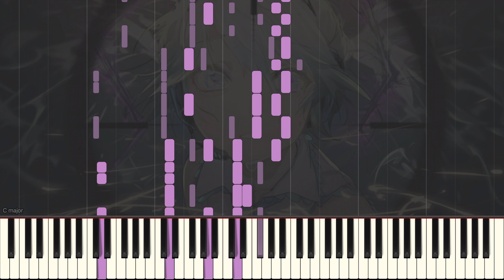【ピアノ】ヒバナ /DECO*27【ボカロ】【簡単】【サビだけ】【Synthesia】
めちゃめちゃかっこよくて好きな曲です。
リリース当時、英語パートに衝撃を受けてカラオケで練習した記憶があります。

楽曲のサビ部分のみを耳コピアレンジしたピアノ演奏動画を不定期で投稿しています ♪( ´▽｀)
コメント欄にてリクエスト随時募集中 ٩( 'ω' )و